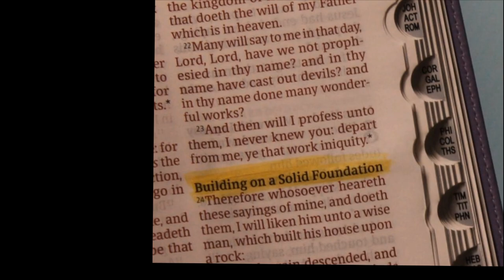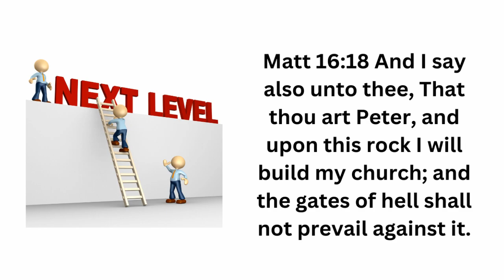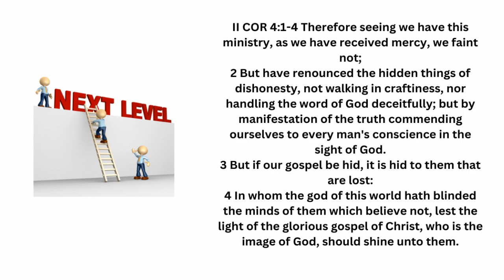EPISODE 52 LEVEL OF BOLDNESS